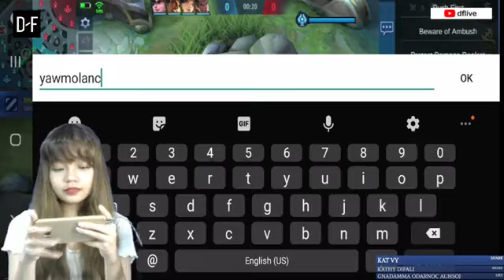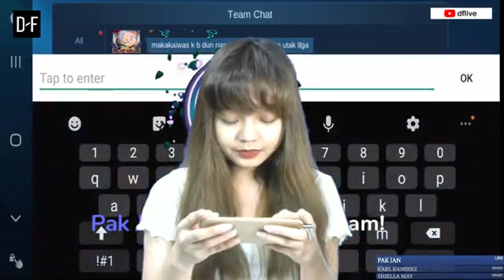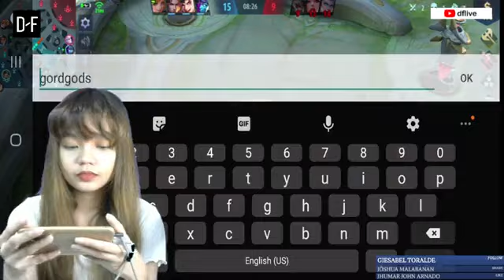VYOMS FULL ML STREAM !!